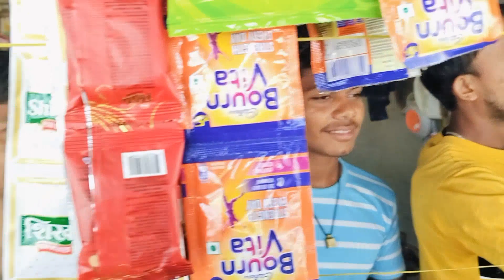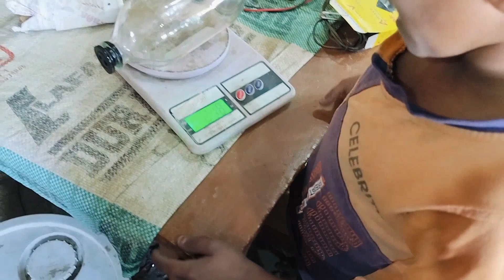कैसे कर रहा है ये मिस्त्री